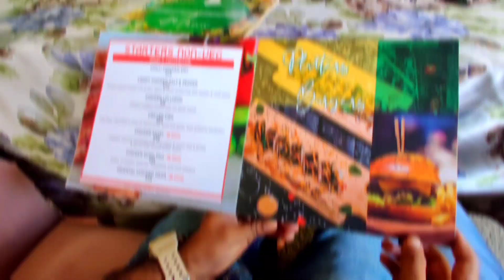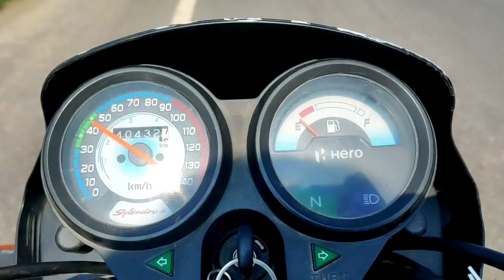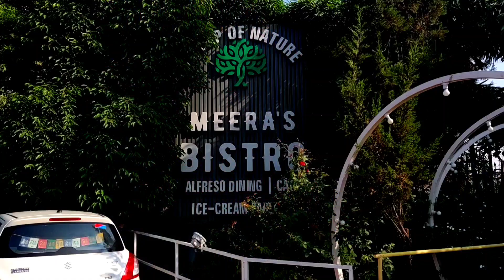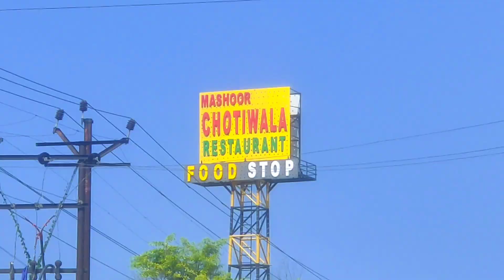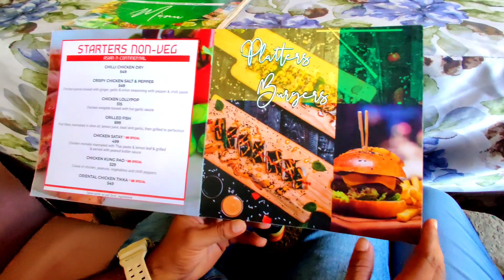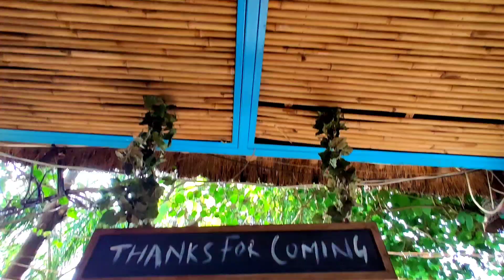Best Romantic Place Meera,s Bistro Meerut Delhi Highway Cafe & Restaurant Best Place For Date 🍔🍕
नमस्कार जी ।🙏

आज मैं आपको मेरठ में 5 स्टार रेस्टोरेंट MEERA,S BISTRO Cafe & Restaurant का पूरा Review दूंगा जिसमे की आपको रेस्टोरेंट का मेनू और खाने पीने के रेट और कैफे की खूबसूरती का    पता चल जायेंगा  तो आप वीडियो लास्ट तक देखना
वीडियो आपको पसंद आए तो लाइक जरुर कर देना
 Thanku ❤️